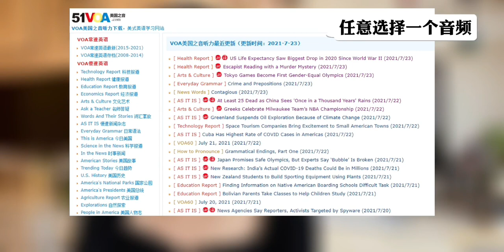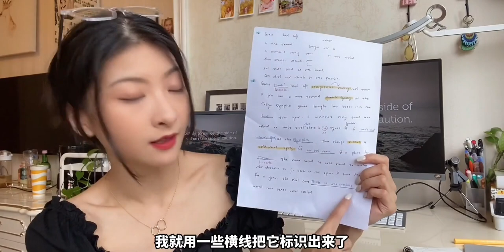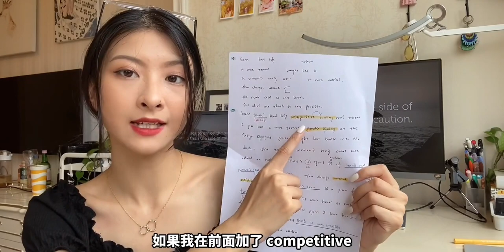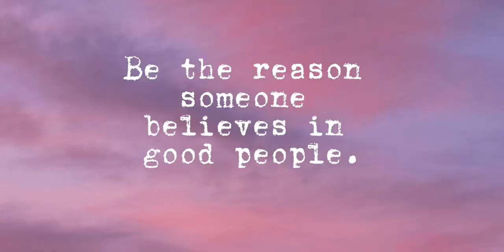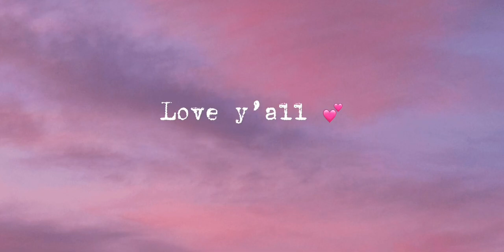这样练听力 实现英语逆袭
2021一起学习,英语听力,英语,暑假